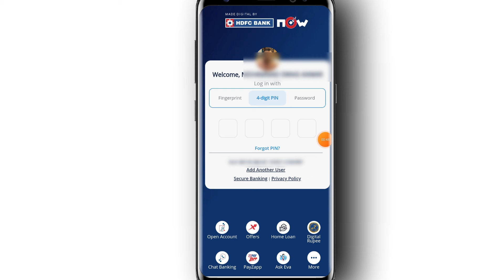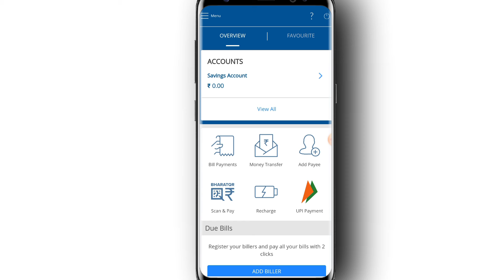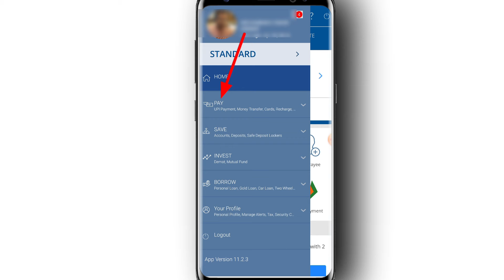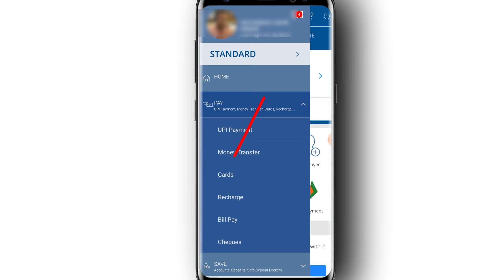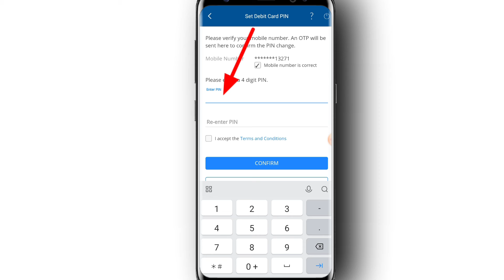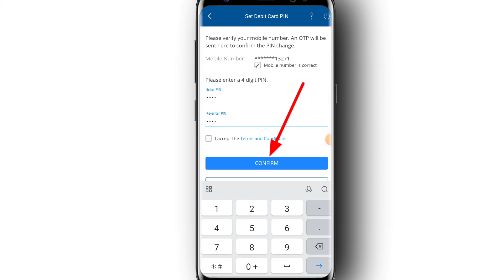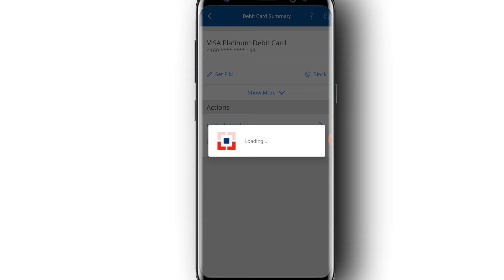HDFC Bank Online ATM Card Pin Generation | HDFC Bank New Debit Card Pin Generation Online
Your Queries 👇...

how to generate hdfc debit card pin through mobile
How to generate hdfc bank new atm pin 2025
how to set atm pin for hdfc debit card
how to generate hdfc debit card pin
Hdfc atm pin generation
Hdfc atm pin generate online
How to generate hdfc atm pin online
How to generate pin at hdfc atm
Hdfc new ATM pin generation
Hdfc debit card pin generate online
Hdfc atm card pin generate online
Hdfc atm ka pin kaise banaye
hdfc debit card ka pin kese generate kare
hdfc bank online pin generation
how to set hdfc atm pin online
hdfc pin generation online hdfc debit card
hdfc pin generation online
hdfc debit card pin generation
how to generated debit/credit card pin online
how to set atm pin for hdfc debit card online
how to change hdfc atm pin online
how to change hdfc debit card pin online
how to generate hdfc atm pin

Some content is used under fire use Educational Purpose. 1976, allowance is made for "fire use" for purposes such as criticism, comment, news, reporting, scholarship, teaching and research. All credit for copyright material used in video goes to respected owner.